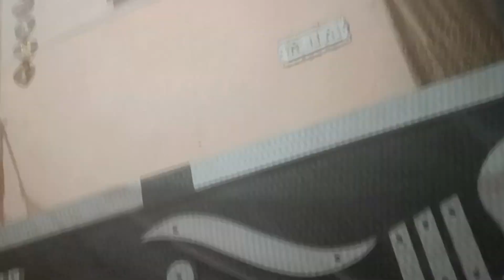Vlog-387🤗Dono Bachho Me Hui Ladai Gyanu Ka Hua Ro Ro Kar Bura Haal 😱😭@MrandMrsGupta_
Good morning friends welcome back to my channel Mr & Mrs Gupta watch my vlogs and like, comment, share sath hi subscribe karna na bhule thank you so much friend's itna sara pyar dene ke liye thank you so much mujhe aap sabhi ka support chahiye so please support me ye mera pregnancy ka vlog hai jald hi meri bhabhi ke pregnancy ke vlog aayenge to channel par naye hai to subscribe kare 🙏❤️